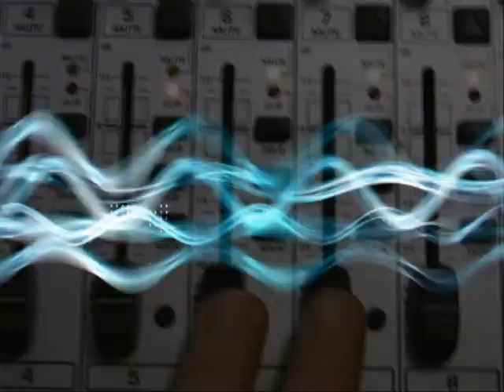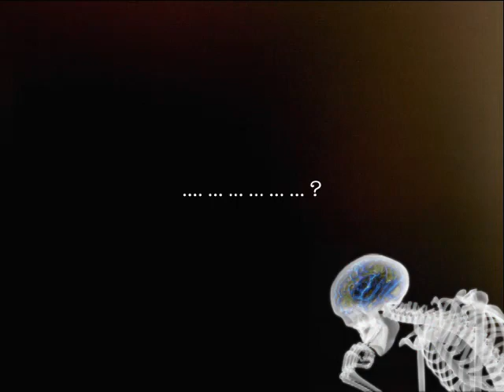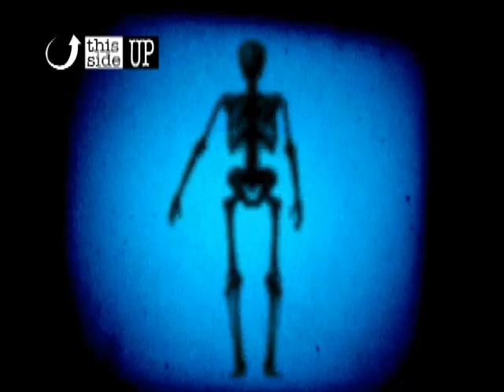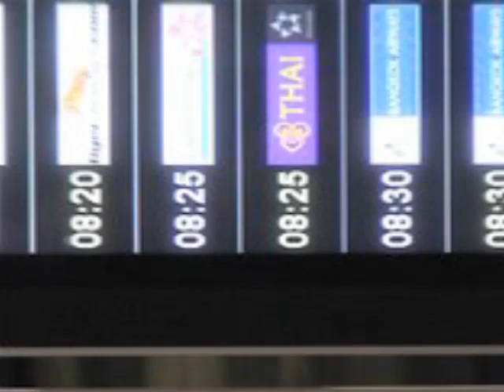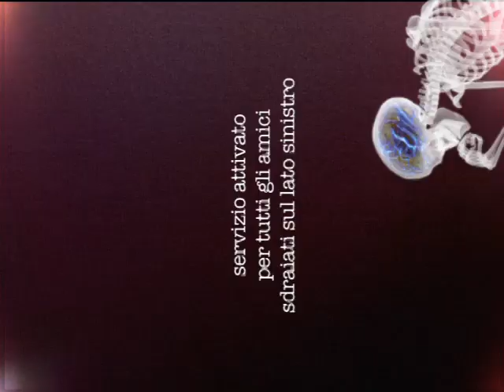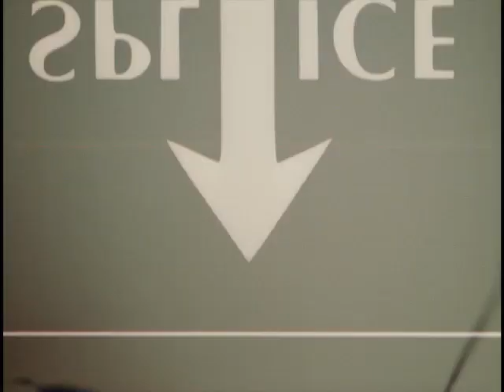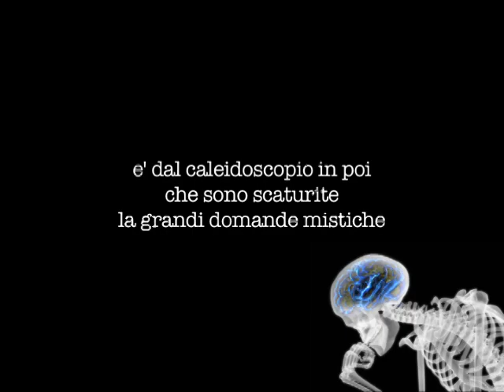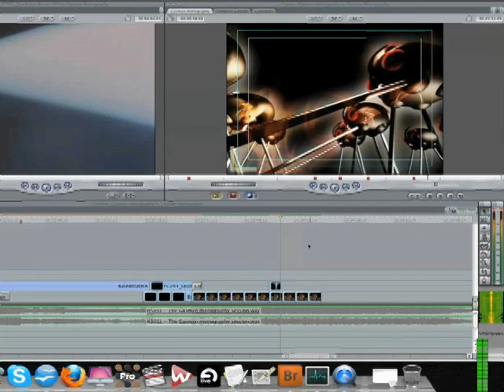La Danza della mente - Gasman monography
Show TV